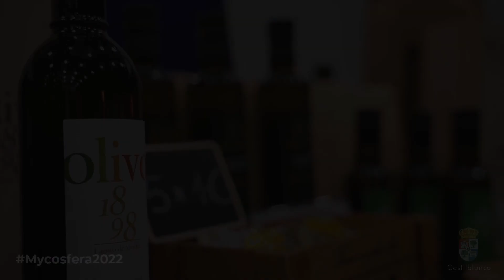CR OLIVAREROS 1898